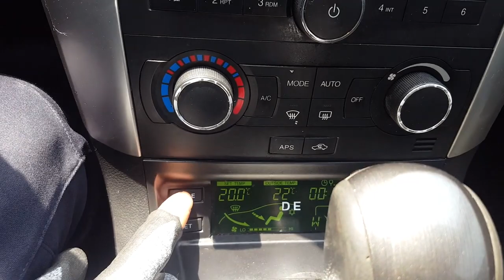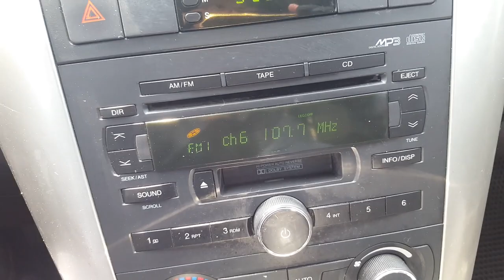2007 Chevrolet Winstorm AT 2WD លក់តម្លៃ : 18,400$ (បង់ពន្ធរួច ឯកសារមួយចប់)